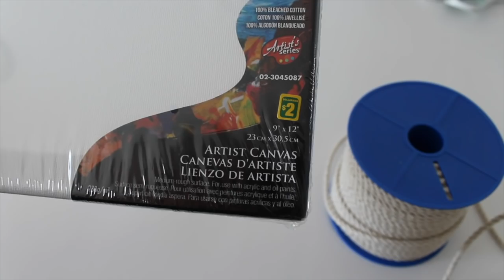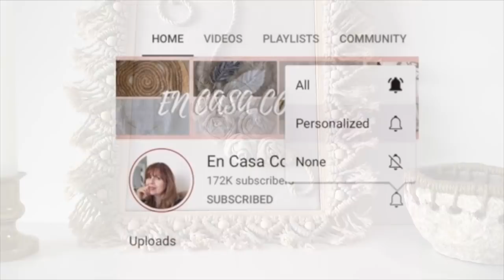CUADRO DE MACRAMÉ Y FLORES DE TELA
Hoy vamos decorar un marco de madera con un diseño muy fácil de macramé.